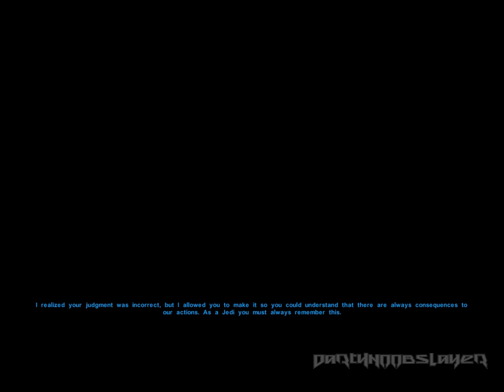Let's Play: KOTOR Ep. 28 - Murder Mystery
Part 28 of my Let's Play series in Knights of the Old Republic.

Bioware Star Wars Knights of the old republic "Knights of the old republic" KOTOR Darth Jedi Sith Malak Revan Taris 2003 GOTY Game Year Xbox Carth Mission Vao Bastila PC game episode pc computer walkthrough playthrough guide Noob Slayer DarthNoob NoobSlayer DarthNoobSlayer lets play Let's gameplay mission quest melee blaster ship RPG video gaming "video game" "Playthrough Part" Episode Play: Ep  Lightsaber